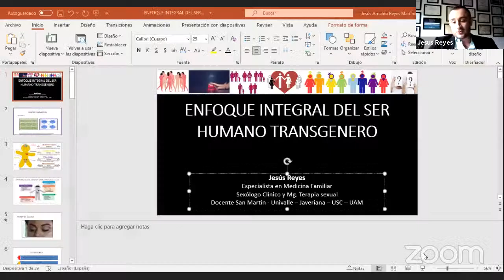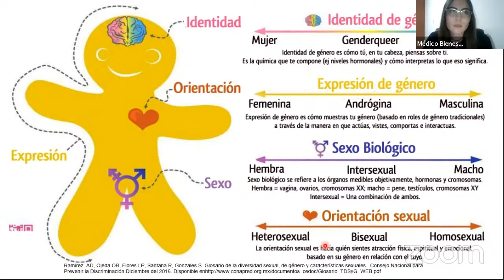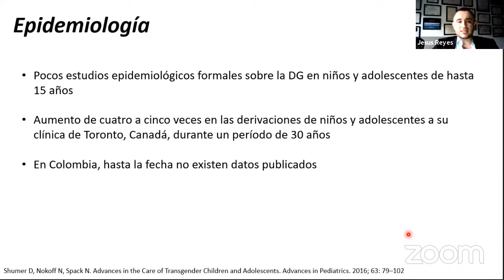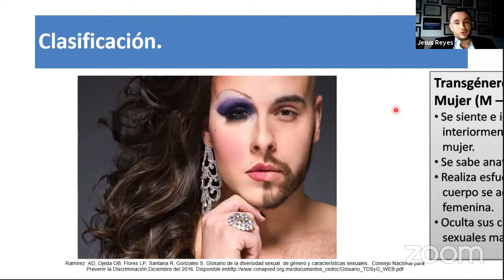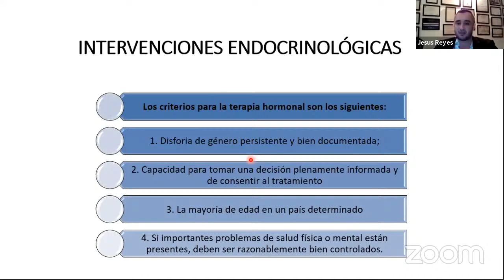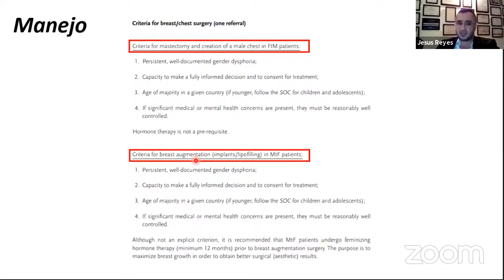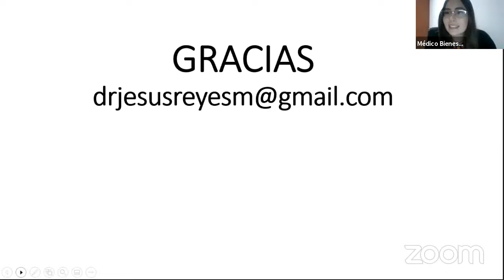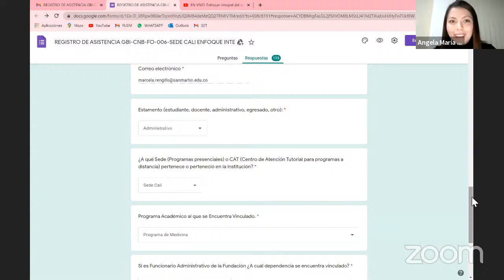EN VIVO: Enfoque integral del ser humano transgénero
7mo y último - webinar viernes 30 de abril de la Semana de la Salud.

Ponente:
Dr. Jesús Reyes Martínez especialista en medicina familiar, sexólogo clínico, terapeuta sexual, familiar y de pareja, docente universitario de pregrado y posgrado Univalle- PUJ-USC-FUSM-UVA, miembro fundador de la ACSEX